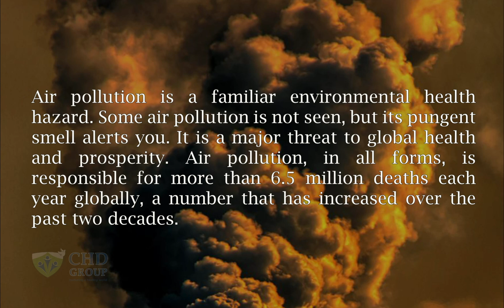Air Pollution | A Major Global Public Health Issue | How air pollution affects your body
How does air pollution affect the health of people living in cities?
The impact of air pollution on personal health in urban environments.
Should you be worried about air pollution? The answer to that question isn't very straight forward, but in most cases, you need to be aware of the hidden dangers lurking in the air you breathe each and every day.